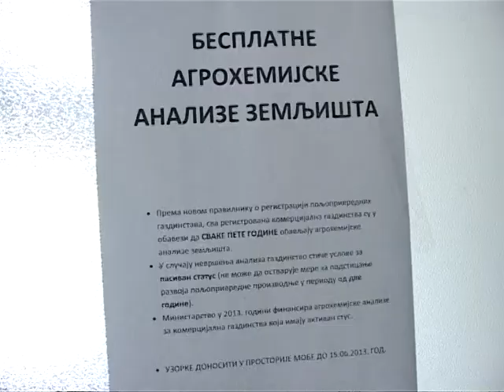Guzve u Mobi